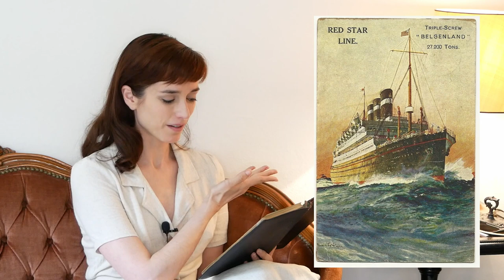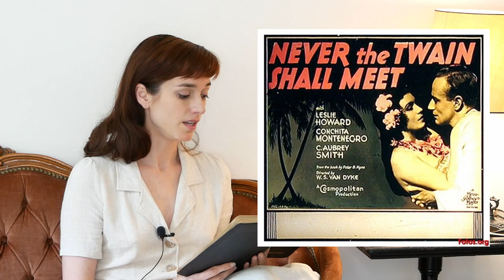The Diary of Marcus Marquard 1931 Aboard the Belganland Part 1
Hello! I'm beginning another diary, but as I explain in the beginning of this video, I'm doing them a bit differently now. So as not to turn my channel into The Antique Diary Channel but still try to fund the collection, I will be posting the first reading for each diary publicly on YouTube and then the rest over here, where subscribers can also purchase a PDF of the diary if they wish:

A book I am curious to read but have not yet.
Phil H. Marquard and Cleveland's "Homes Beautiful"

It's on my wishlist if anybody would like to get it for me!